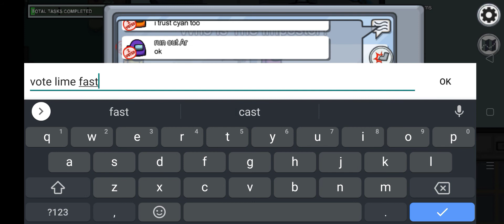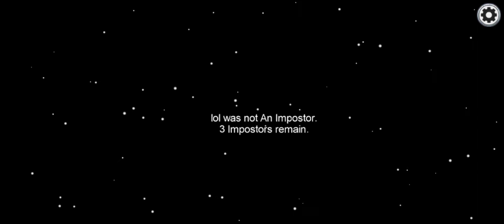Among Us - Gameplay Walkthrough Part 11 - 3 Impostors (iOS, Android)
About : Iqbal Gamerz is a YouTube Channel, where you will find Android gaming videos. I hope this video was Useful and you liked it.

📱APP DESCRIPTION